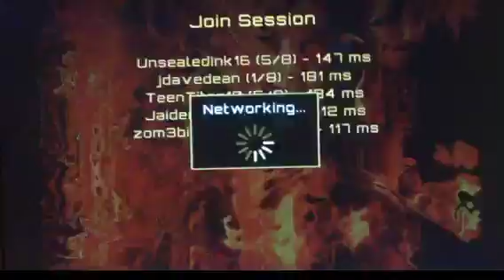I'm done/avatar survival games